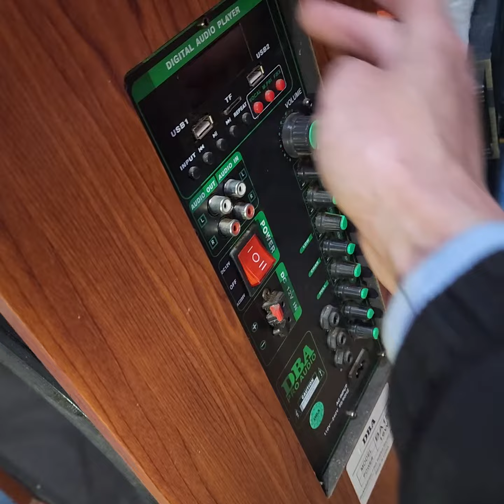Đấu loa tép cho loa kéo như thế nào ? Đấu LOA SIÊU TREBLE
Loa tép Lưu Bắc Kan zal0 : 0973_533_269